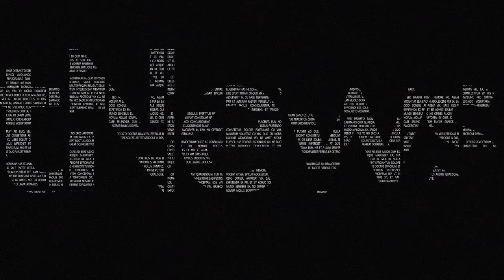Cum a fost la marșul PRIDE din Chișinău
Peste 800 de persoane, potrivit organizatorilor, au participat duminică la marșul Pride din Chișinău, acesta fiind bine păzit de zeci de jandarmi și polițiști. O contramanifestație „împotriva propagandei gay” a avut loc tot în centrul capitalei Moldovei, la care au participat mai mulți preoți și măicuțe de la mănăstire.

Printre participanții la paradă s-a numărat și Ian Dvorkin, unul dintre cei mai cunoscuți lideri ai comunității gay din Rusia care a fost nevoit să fugă din țară după ce Curtea Supremă din Rusia a interzis „mișcarea internațională LGBTQ+”

Autor: Oxana Bodnar